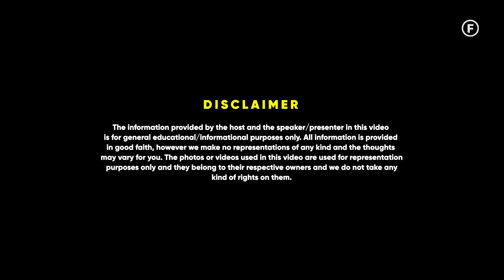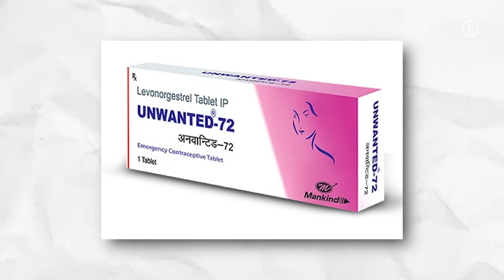How To Avoid Unwanted Pregnancy? Safe ways Explained By @dr_cuterus | Raj Shamani Clips